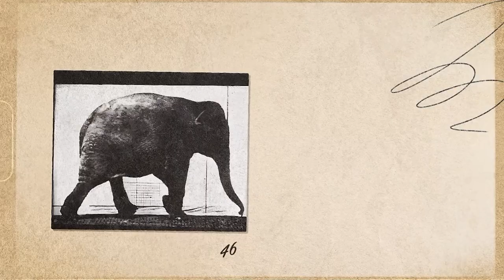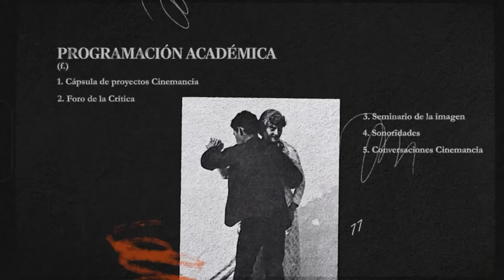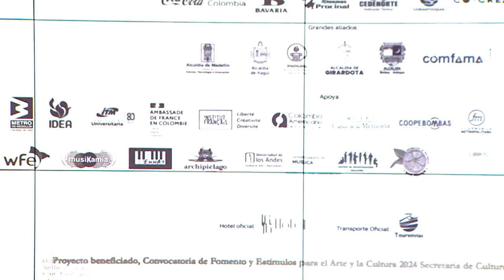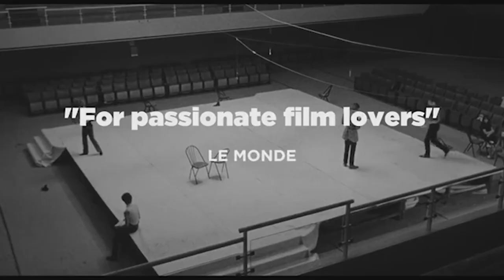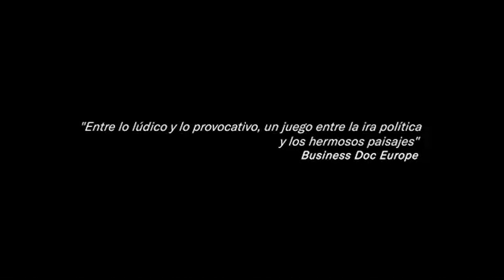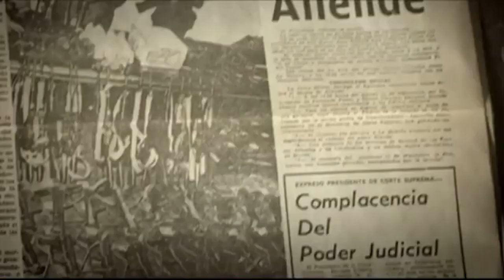🔴 Aquí Te Ves El Cine - Miércoles, 4 de septiembre de 2024 - Telemedellín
🔴 EnVivo | Estamos ((Al Aire)) con Aquí Te Ves El Cine del miércoles, 4 de septiembre de 2024